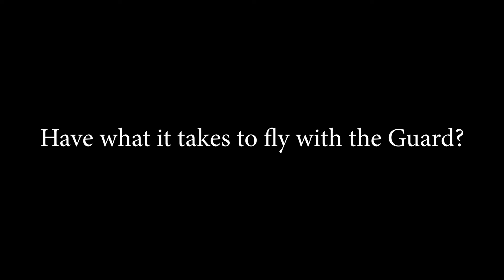SAO Short Video Test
Viewing Quality: 1080p